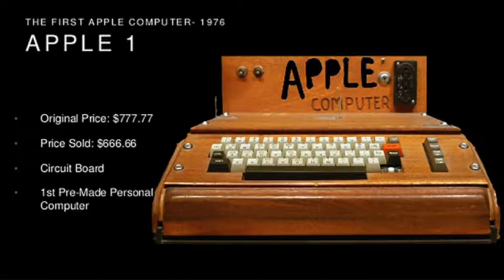The Dragon's Beasts Leave Their Mark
Revealing Revelation Series (Revelation 13:1-18)